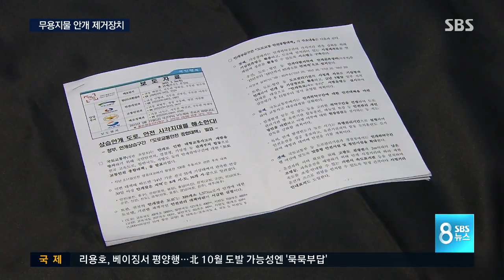안갯길 사고 비책? 무용지물 안개 제거장치 / SBS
제 뒤로 보이는 건 2년 전 영종도에서 130여 명의 사상자를 냈던 106중 추돌사고 장면입니다. 짙은 안개가 원인이었습니다. 이런 사고를 막겠다며 정부가 33억 원을 들여 안개 제거장치를 설치했는데, 70% 이상이 고장 난 채 방치돼 있었습니다.

강청완 기자가 현장 취재했습니다.